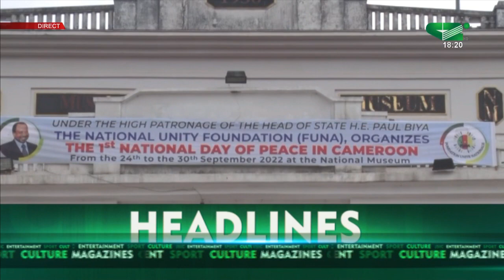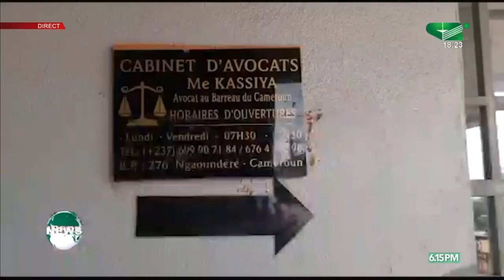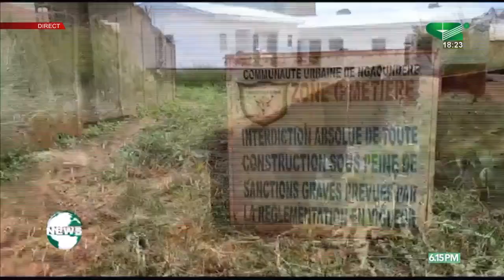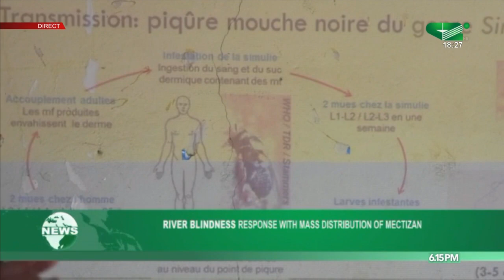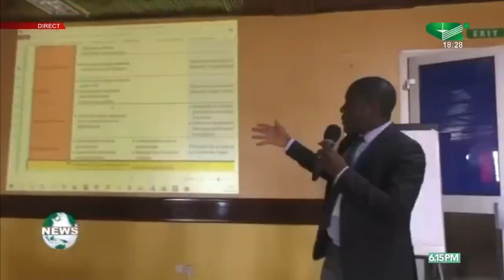6:15 p.m. News, 09/30/2022 - Canal 2 international